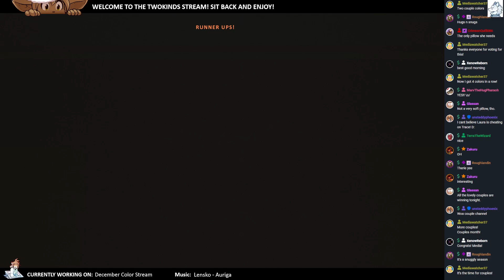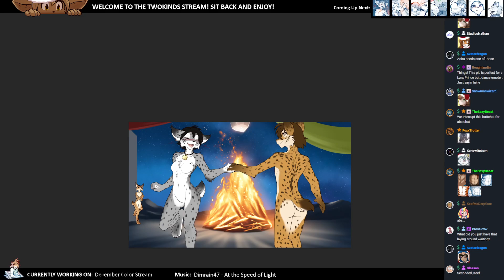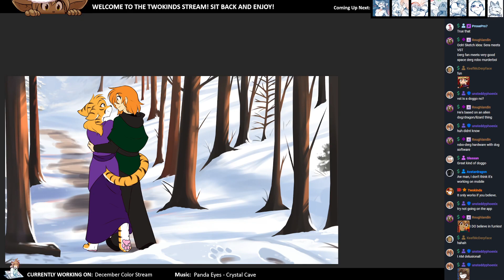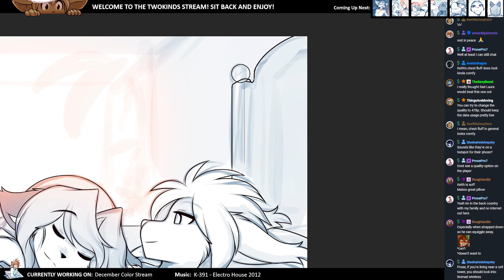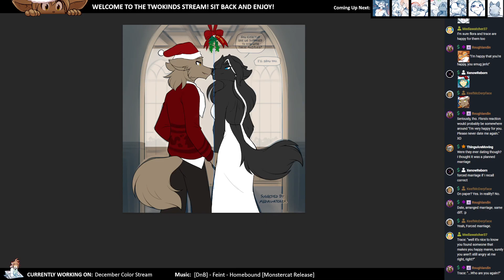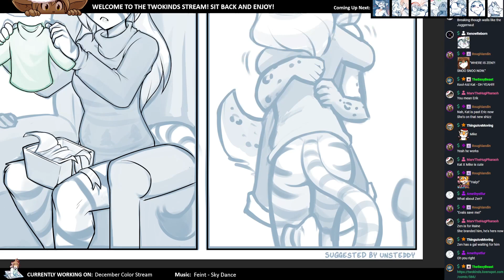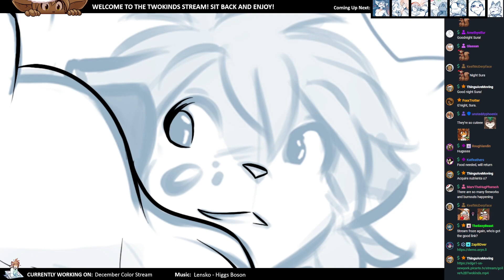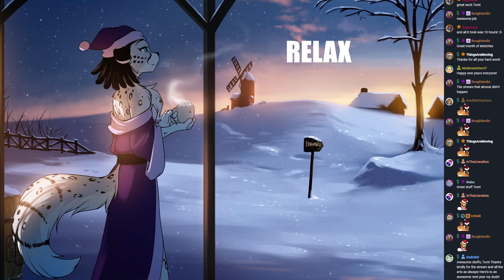Twokinds 2023.12.31 Color Stream x20